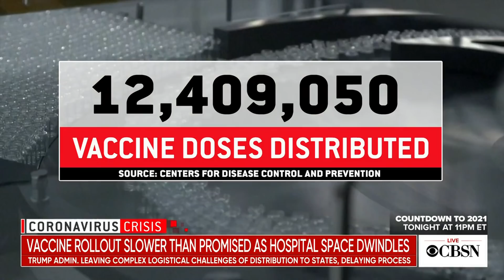Why coronavirus vaccine distribution is slower than expected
The push to vaccinate people in the United States against COVID-19 is moving slower than expected as hospitals across the country fill up. Justin Gill, a nurse practitioner and health policy lecturer at University of Washington Bothell, spoke to CBSN's Omar Villafranca about what's complicating the process.